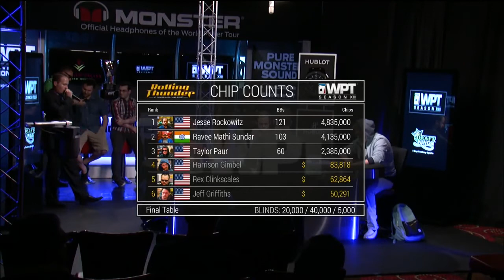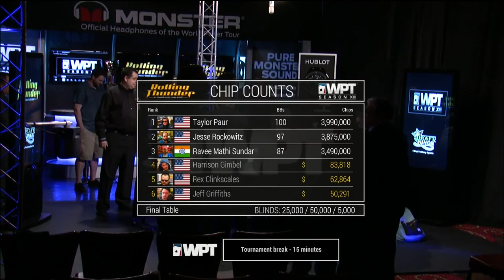E3/7 WPT Rolling Thunder Main event. Webcast archive